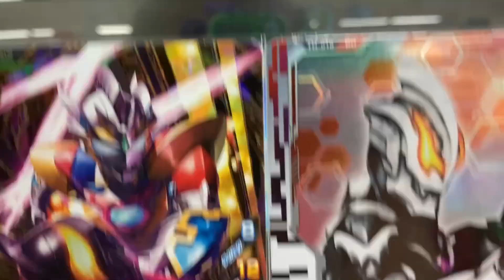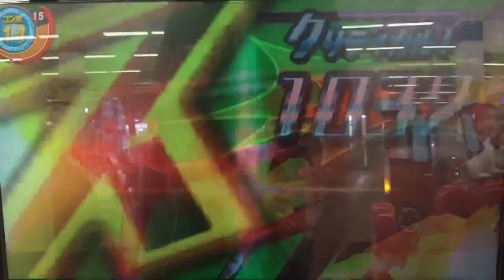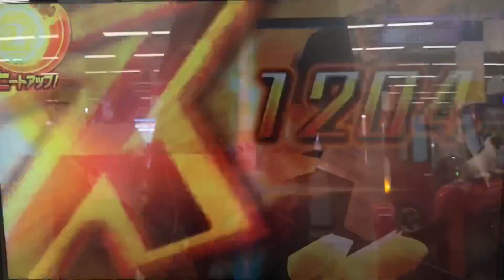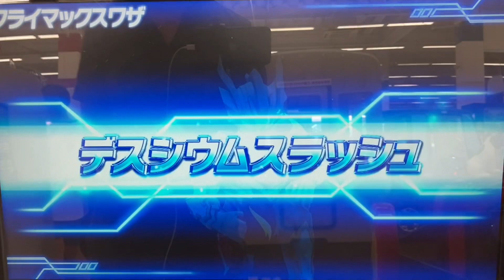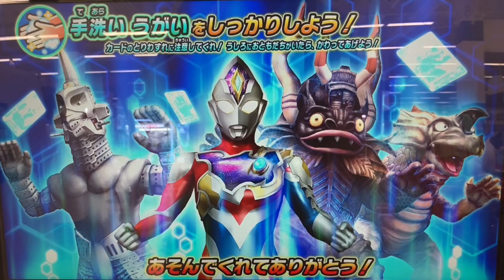【ベリアロクとベリアル アトロシアスの邂逅 笑】オフィシャルバインダーのアトロシアス初使用！ウルトラマン◆フュージョンファイト ULTRAMAN Fusion Fight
①ウルトラマンゼット デルタライズクロー
②ウルトラマンベリアル アトロシアス

◆ミッション◆
『地中からの強襲』

◆対戦相手◆
アントラー
グビラ

ウルトラディメンション 1弾
Ultraman Decker